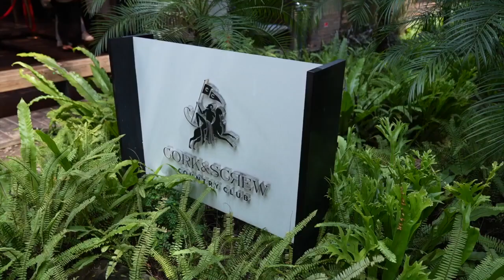Jakarta Beef Up Fest - Sate Maranggi | Aussie Beef & Lamb | Indonesia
Indonesia memiliki banyak makanan tradisional di setiap pulau. Video ini menampilkan salah satu resep masakan tradisional Indonesia yang berasal dari Jawa Barat, Indonesia. Di sini sate Maranggi bahan utamanya menggunakan Wagyu Australia blade steak. Mengapa memilih daging sapi Australia?  Anda dapat yakin bahwa kualitas daging sapi Australia adalah yang terbaik dengan kelembutannya yang luar biasa, kesegaran, dan marbling yang tinggi.

Daging sapi Aussie Beef & Lamb halal dan bernutrisi, pastinya memberikan kualitas tinggi untuk hidangan anda. Tersedia di high end supermarket, toko online dan e-commerce yang terpercaya.

Aussie Beef & Lamb is an initiative of Meat and Livestock Australia, the body responsible for the marketing of Australian Beef, Lamb and Goat produce around the globe.

We work closely with farmers, exporters, retail stores, restaurants, and caterers to bring an abundant supply of high quality Australian red meat from paddock to plate, raising awareness about the industry and providing educational resources on the best ways to enjoy the meat products.

Aussie Beef & Lamb takes pride in our commitment to food safety, halal certification standards, sustainability, and industry development programs. All to ensure the best quality in raising, producing, and delivering Australian red meat globally.